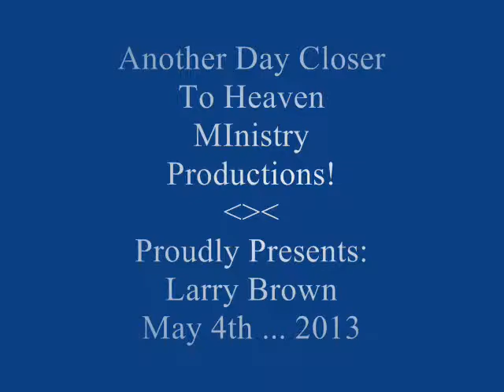Larry Brown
This is a video of Larry Brown  Another Day Closer To Heaven Ministry's 1st Saturday Night Of The Month Gospel Sing at Ladonia Baptist Church Fellowship Hall US HWY 80 West Phenix City, Alabama on May 4th ... 2013.